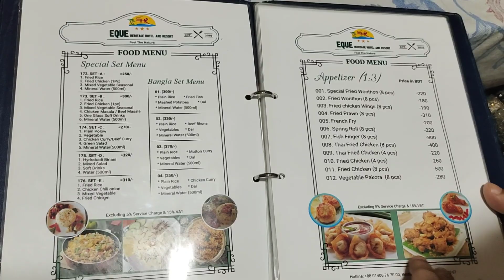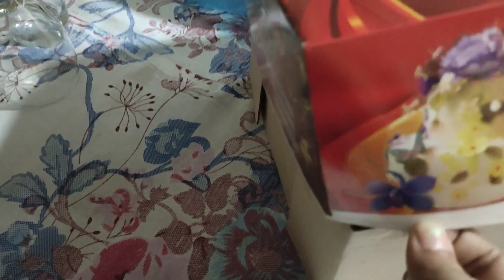waniya baby 3rd birthday celebration at eque heritage hotel & restaurant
waniya baby 3rd birthday celebration vlog at eque heritage hotel and restaurant